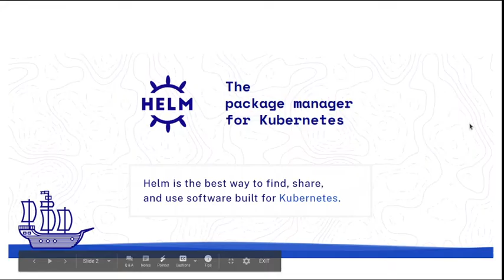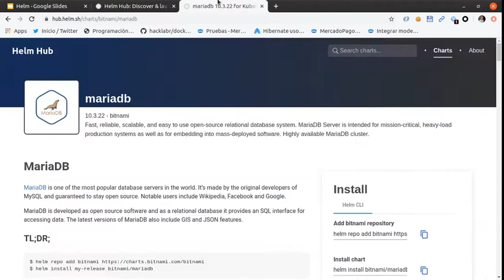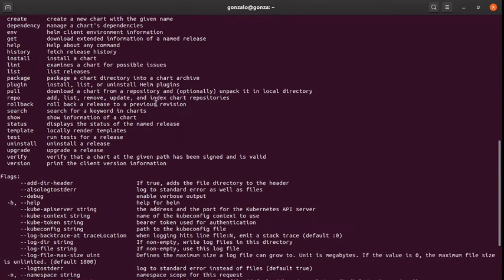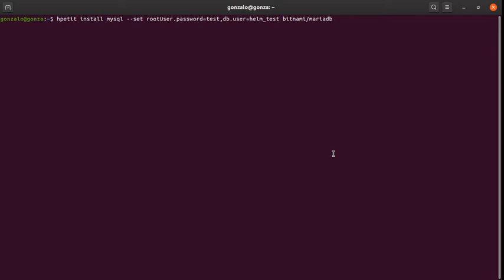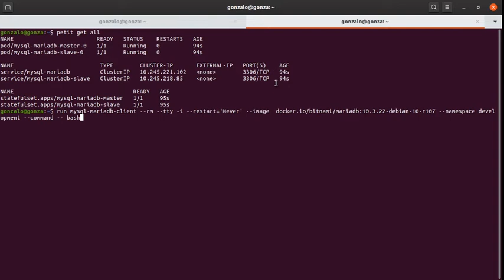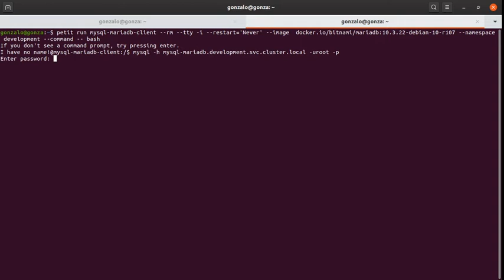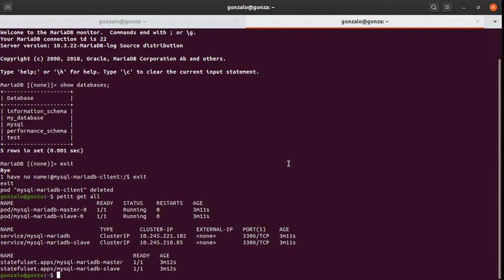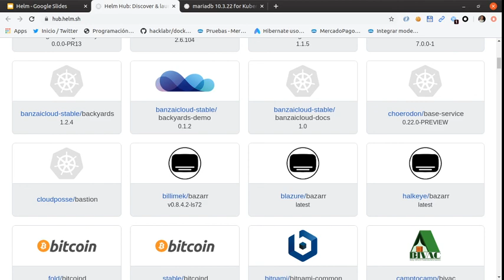Helm & Kubernetes - Hello World